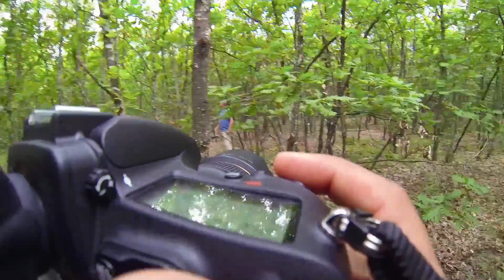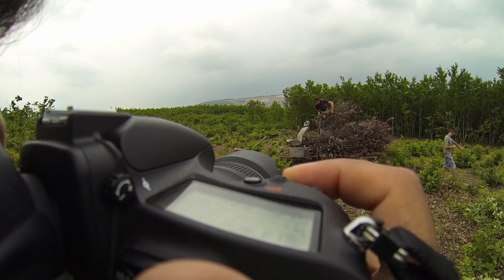Jashari Project - teaser 03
Jashari Project :
A documentary in Kosovo about the Jashari family and descendants, founder of the Kosovo liberation army.